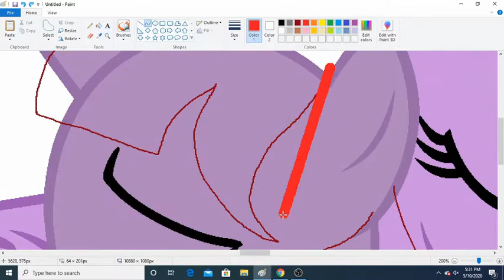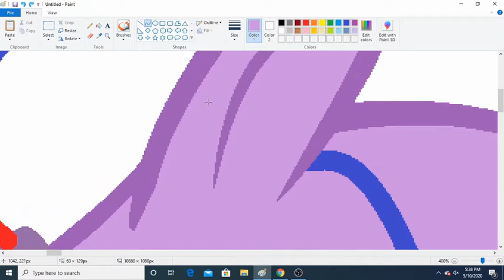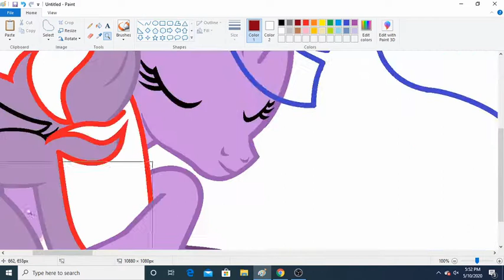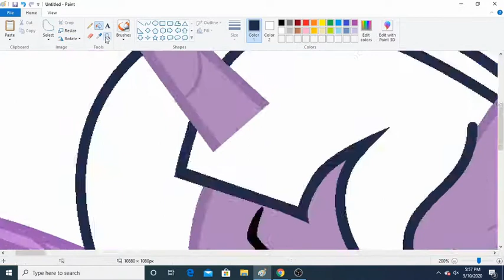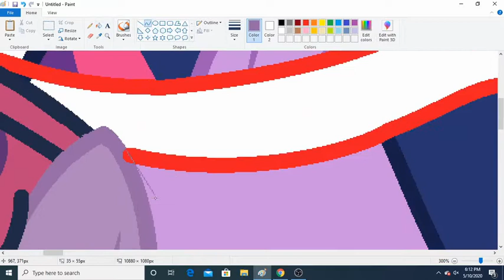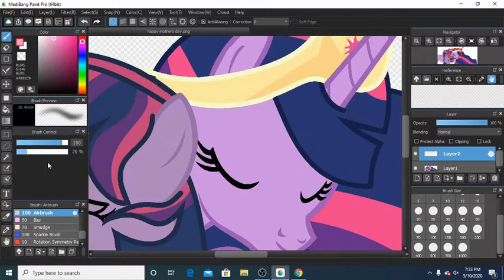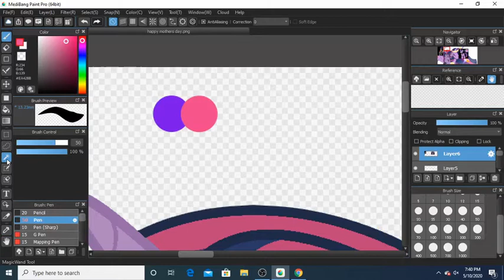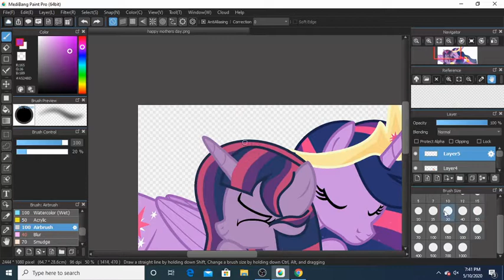Happy Mothers day Mom!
I decided to make a mother's day piece and I think it turned out great!
twilight x Sombra = Violet Sparkle
MLP belong to hasbro and Lauren Faust
This next gen belongs to me